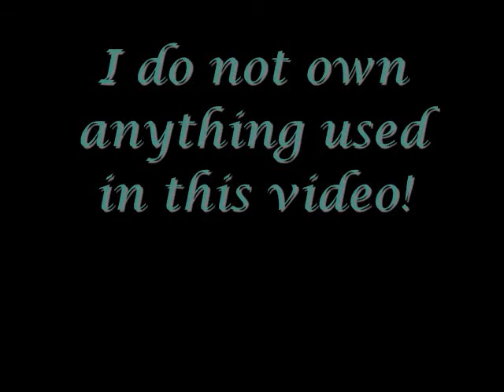Fire Emblem Couples - Love Survives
Another Fire Emblem vid, but now I have more fanart (after hours of searching)! It's just my favorite FE couples to the song Love Survives by Irene Cara and Freddie Jackson.